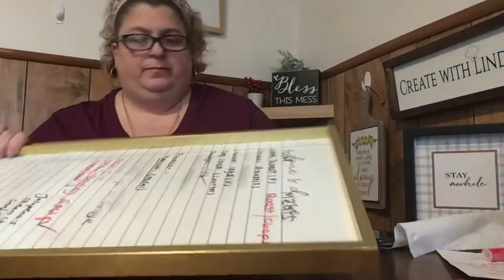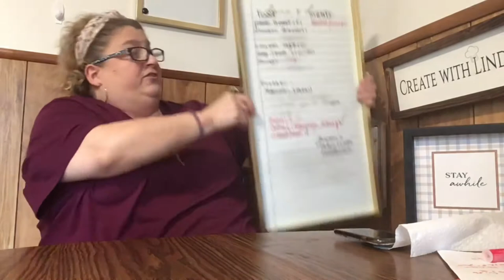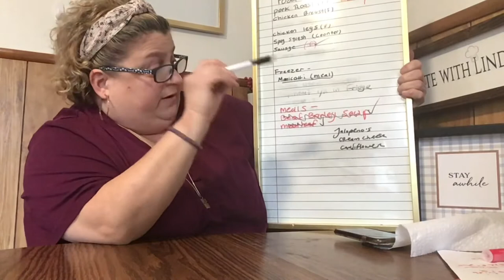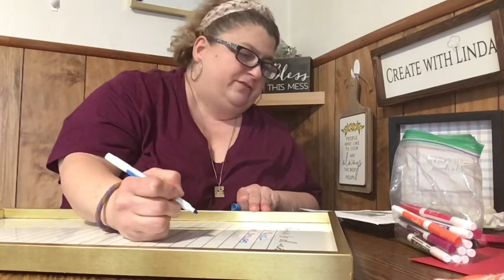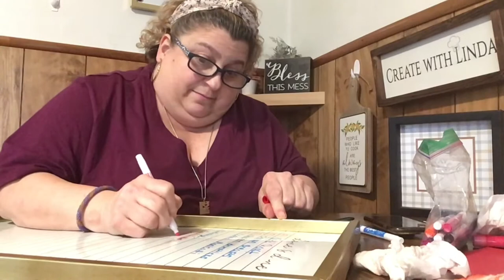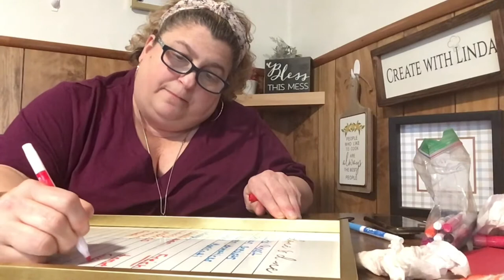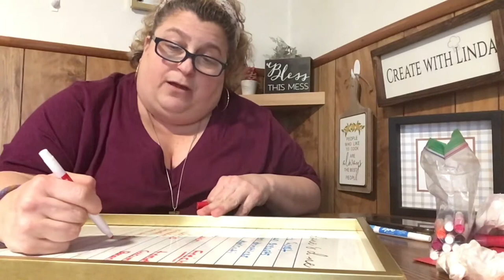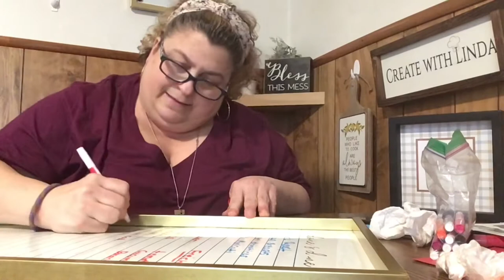Cauliflower, brocc..a chat..saving money talk. Grocery shopping..a day in this crazy world!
Cheap meal, grocery chat, saving money. Broccoli cauliflower cheap veggies to fill you up!